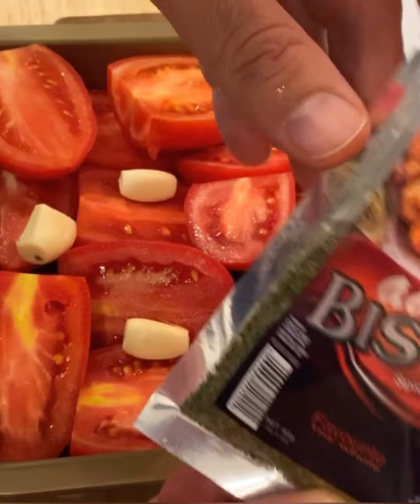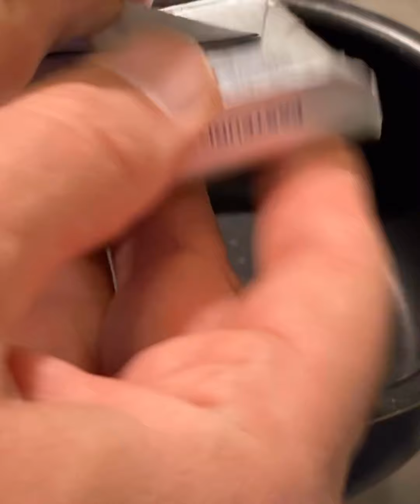MEAT AND AUBERGINE LASAGNE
Salam bacheha RESPECT ✊️ be hame. .
Emrooz ye video amoozeshe Lasagne goosht doros kadam ba ba bademjan 😊 va da kenareah garlic bread doros kadam 😍 .
Omidvaram khoshetoon biyad👌
Adveyeh az @tam_va_maze 👍
Lotfan LIKE va SHARE konid ✊️